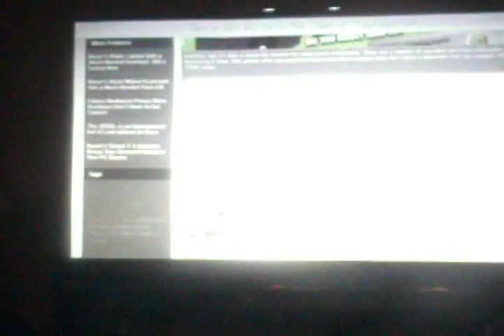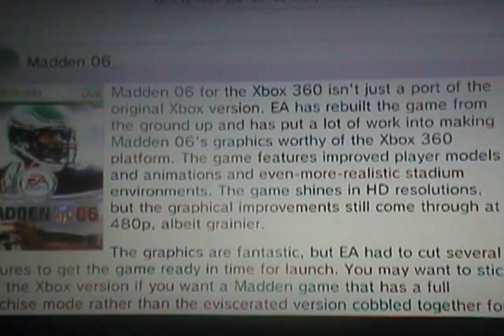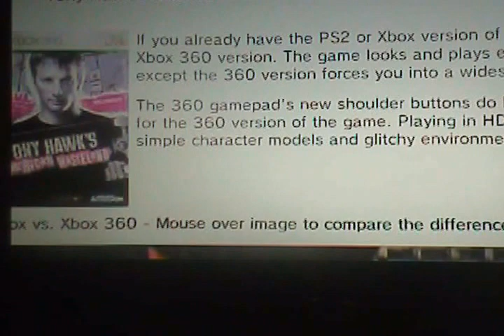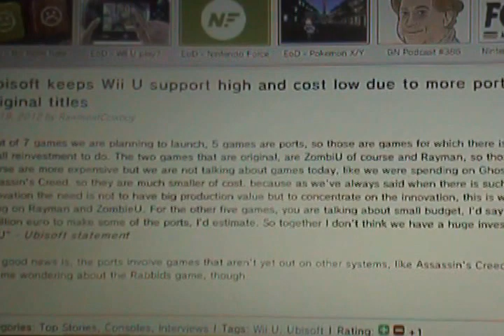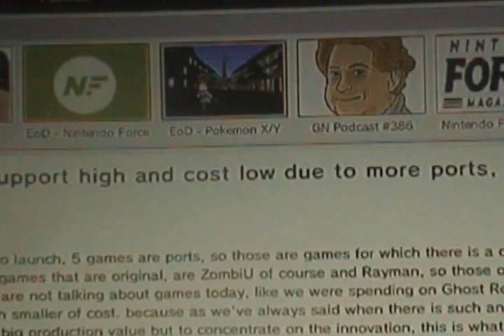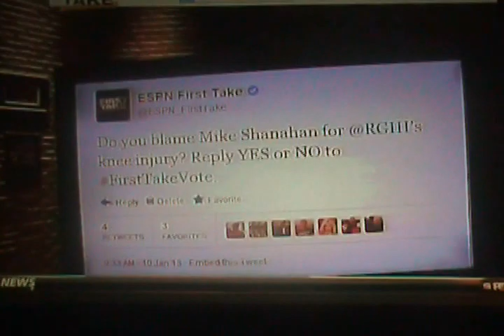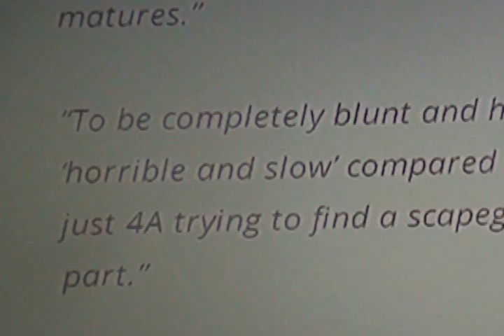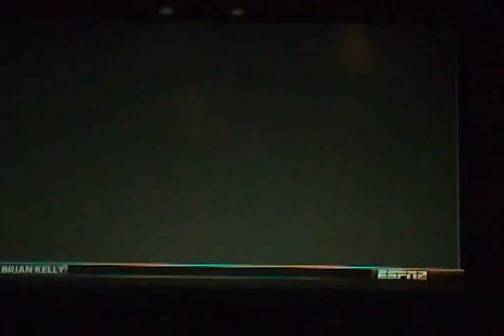Response to Zaire nxtgen720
A respectful response to ZaireNxtgen720